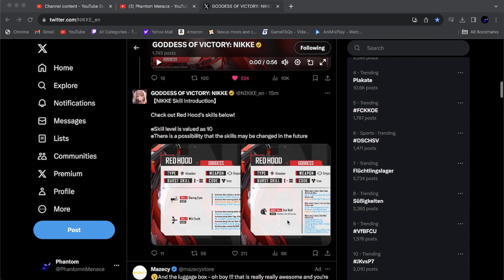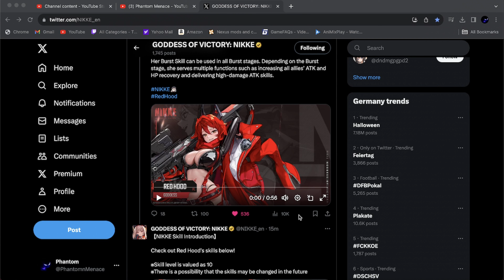Red Hood Just Single-Handedly Ended NNN! 😩💦 | Goddess of Victory: NIkke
I REPEAT! THIS IS NOT A DRILL!

RED HOOD IS HERE!

Red Hood Has Just Officially Been Revealed! And We Finally Get to Take a Closer Look at Her!!!